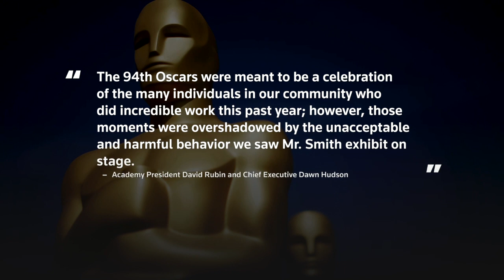Will Smith banned from Oscars for 10 years after slap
Hollywood's film academy on Friday banned Will Smith from attending the Oscars for 10 years after the best actor winner slapped presenter Chris Rock on stage at the Academy Awards ceremony 12 days ago. | via Reuters